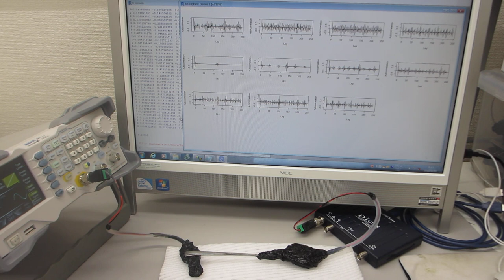超音波プローブの送受信テスト－－ダイナミック特性を測定・解析・評価する実験－－（超音波システム研究所）